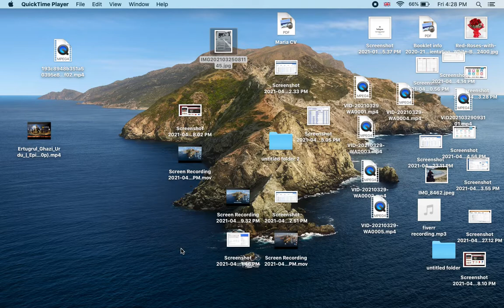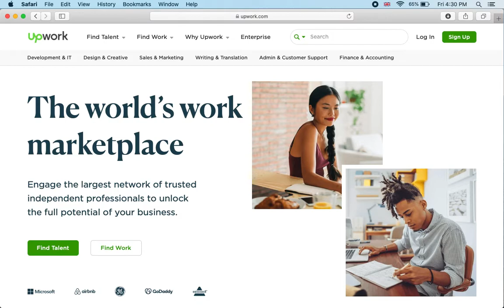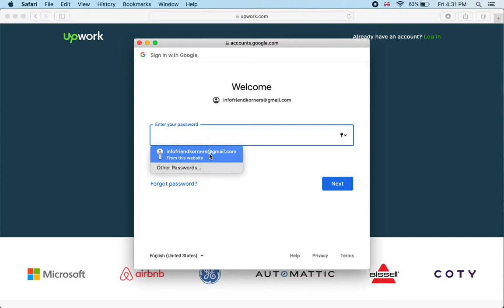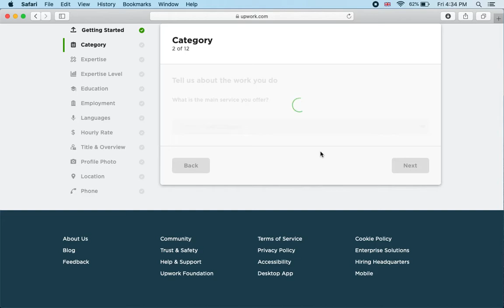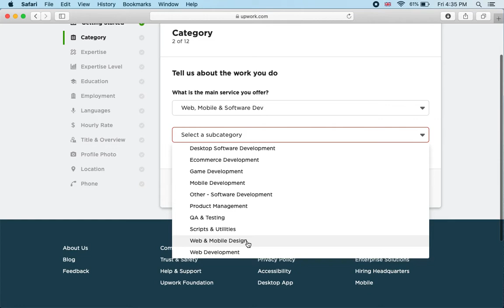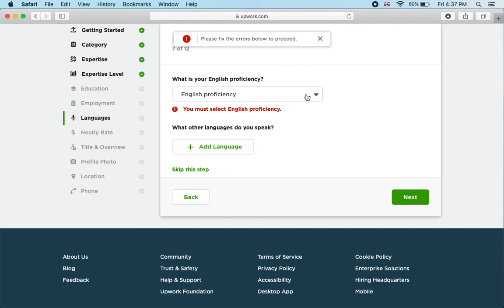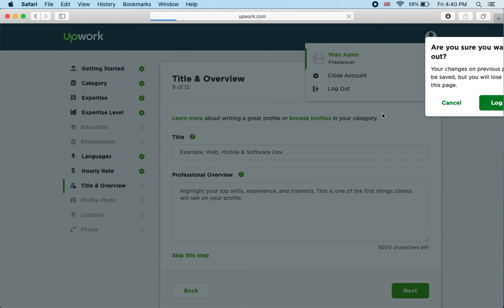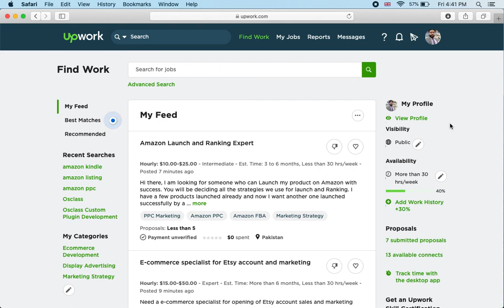Create account on Upwork 100 precent working, Earn Money From Home Urdu Hindi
Online earning money how to create account on Upwork full guide.
If have any question please send on comments.